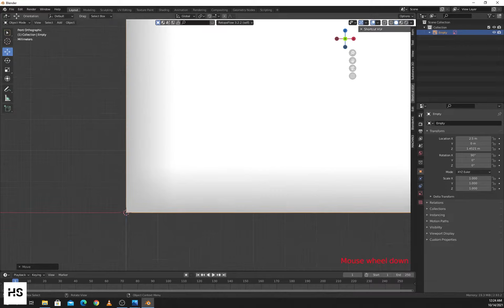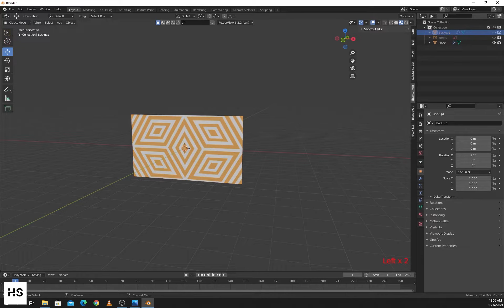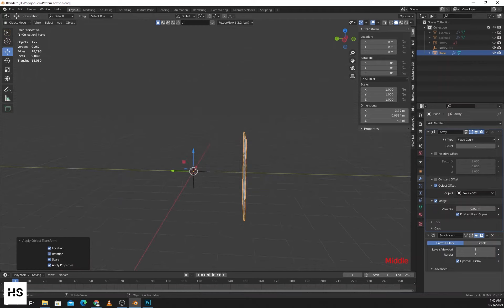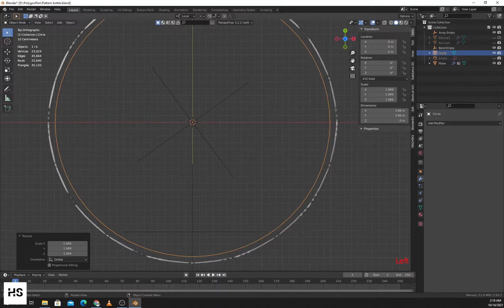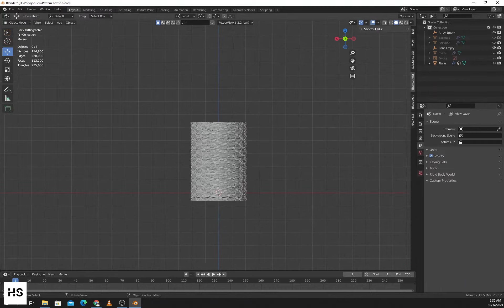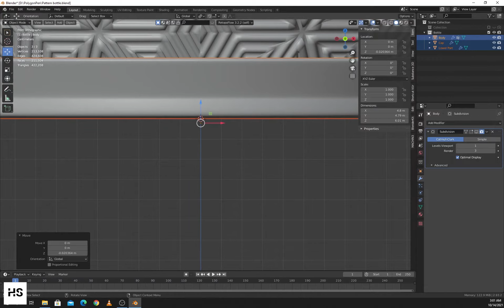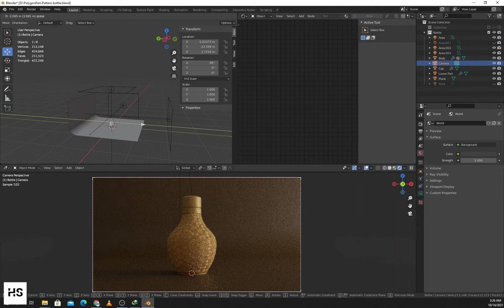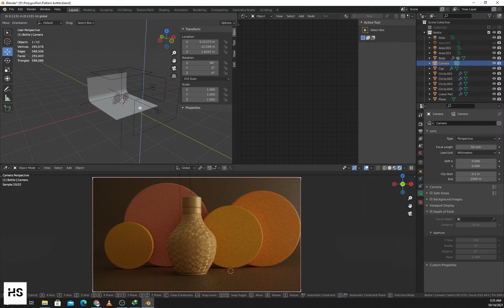Concept 3D Modeling - Complex Shape Bottle | Compatible with Blender 3.4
I will teach you how to make 3d model like this shape.